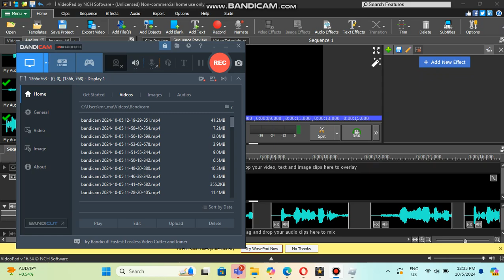The Voice Of Startoy ( For @sqmations9181 )